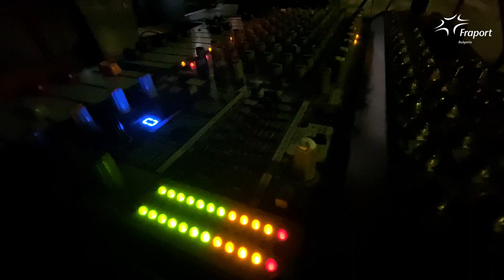Summer Party at Burgas Airport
​@frabulgaria - едно прекрасно място на сплотеност и уникална колегиалност. Ние, от Fraport Bulgaria, знаем как да отбележим подобаващо наближаващия край на сезона!
Съпреживейте с нас емоциите, с които изпращаме Лято 2022, чрез това видео, дело на Георги Чипилски